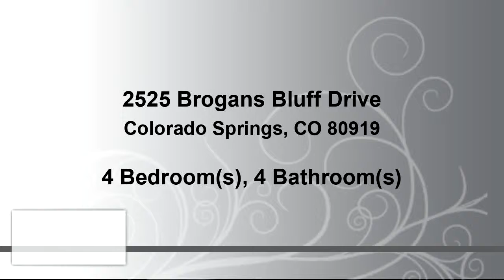Residential for sale - 2525 Brogans Bluff Drive, Colorado Springs, CO 80919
Gorgeous home in Mountain Shadows with incredible views! This 1/2 acre property has just been custom landscaped in the backyard, to include composite wood decking, including deck off Master Bedroom, auto-sprinkler system, & fence! Inside the home, you will be greeted with an impressive entry with gorgeous chandelier. There are beautiful upgrades throughout to include new Pella windows and doors, custom Hunter Douglas window coverings, wood flooring on main level, and stone floors in dining room, play room & all bathrooms.

Bedrooms: 4
Bathrooms: 4
Square Feet: 5930
Price: $847,000

For more information about this property, please contact Bethanie Ann Smith at or . You can also text 5606972 to 67299.

06/01/2019 11:47:08 am

Last modified: